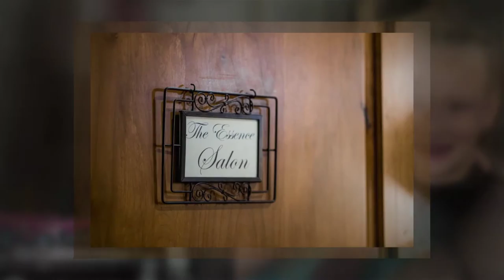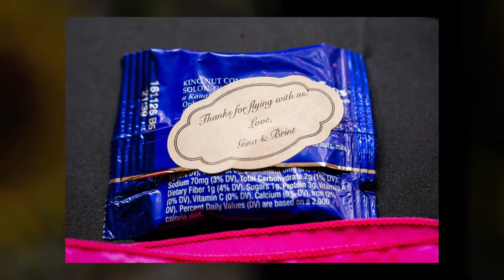Della Terra Mountain Chateau {Deighton Wedding}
Venue: Della Terra Mountain Chateau
Photographer: Aldabella Photography
Florist: Rowes Flowers
Catering: A Catered Affair with Connie
Cake: Whole Foods Market (Chantilly Cake)
DJ: Top Hat Entertainment
Hair/Makeup: Shear Magic Day Spa
Jewlery: Sather's Leading Jewelers (Simon G. Jewelry)
Dress: Blushing Bride Colorado (designer: Allure Bridals)
Necklace: JCPenney
Shoes: Kohl's
Bridesmaids Dresses: Dora Grace Bridal (designer Alfred Sung Bridal)